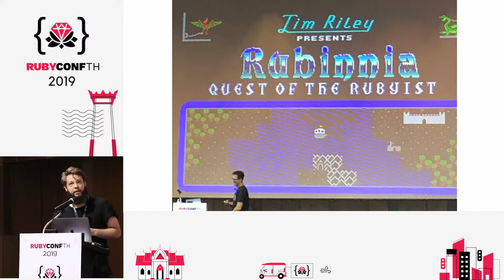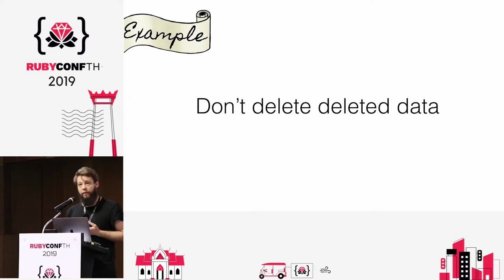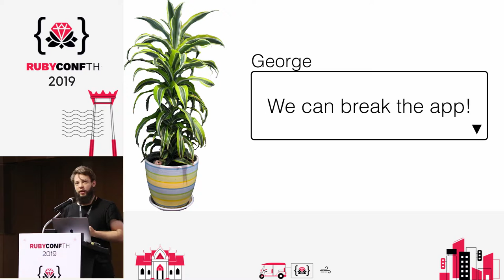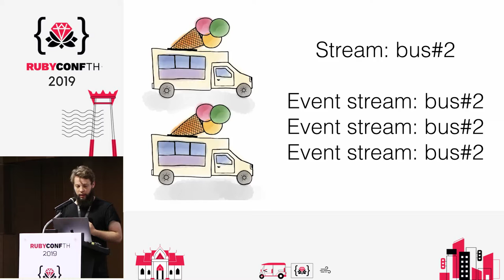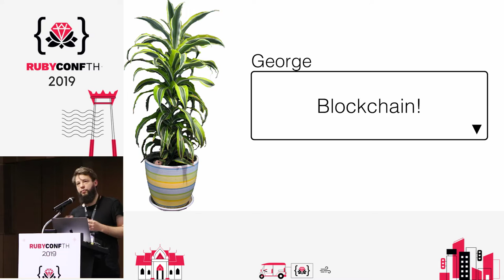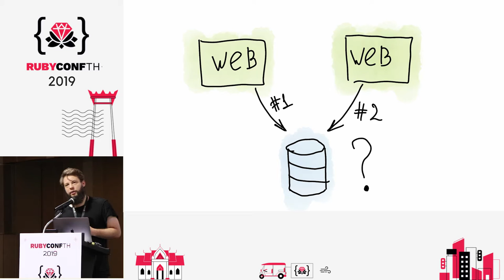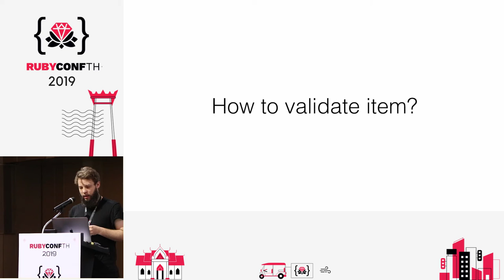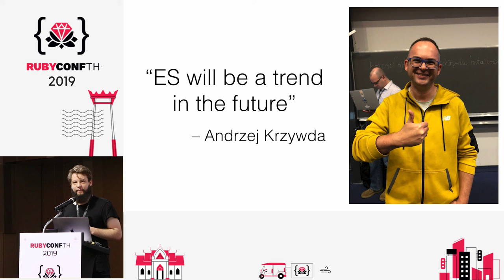RubyConf TH 2019 - Events. Events. Events! by Anton Davydov.mp4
We build different systems and usually think about the current state of our application. Usually, it’s data from our DBs. But what will happen if we start thing about the list of events which can help us calculate a state of the application for any time?